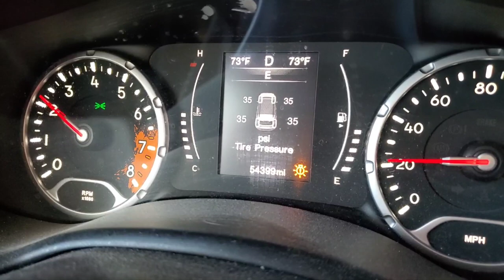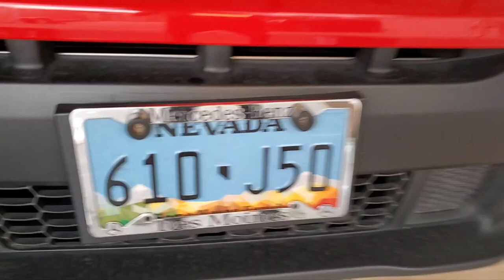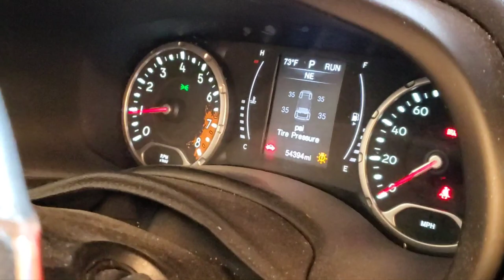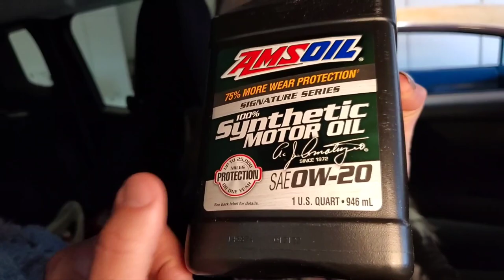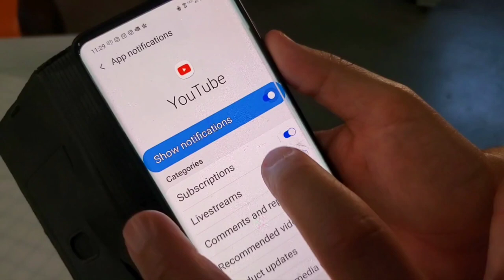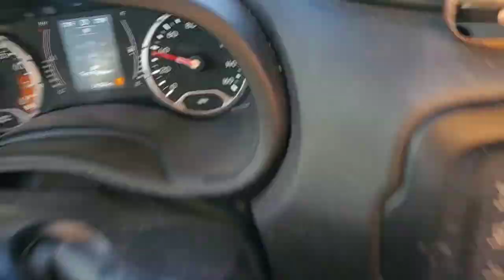AMSOIL Oil Flush 1 Take START to FINISH Results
AMSOIL Oil Flush 1 Take START to FINISH Results on Katys 2017 Jeep Renegade 2.4 L.

     Katys Jeep Renegade has had AMSOIL Signature Series in it before however it had an oil burning problem so the dealer wanted to do a test on it measuring the oil consumption to see if it would be covered under warranty.

     It was found that the oil consumption was normal and it was burning quite a bit of oil about 1 qt of oil every 3,000 miles. AMSOIL will help your vehicle run Looongeer & Steeroonger

We have a lot of other videos on Katys 2017 Jeep Renegade from transmission fluid change to the first motor oil change. See Videos

✅✅✅  New To AMSOIL I Recommend The AMSOIL 6 Month PC Membership because it will save you about $33 on a $100 purchase after the difference in tax

      If you would like to try the AMSOIL products this is my link and I will be your AMSOIL Dealer and will be able to answer your questions.

     When you click on my link I will be your AMSOIL Dealer If you go to a different device to order the products and do not click on my link you will need to enter my referral number so I will be your AMSOIL Dealer. My referral number is 5331179

1959 Cadillac DeVille is using all AMSOIL products from top to bottom. SEE THIS PLAYLIST YOU'LL BE AMAZED

About AMSOIL. est. 1972: First 100% Synthetic Oil Certified in the USA

1. Where can I find AMSOIL? Or

       2. What makes AMSOIL different than other oils? - AMSOIL is 100% Synthetic & has higher film strength & holds up 4× better in turbocharger deposit testing than Mobil 1 EP which protects and separates metal parts, keeping them from wearing and Lasting Exponentially longer.

     3. Why should I use AMSOIL?: It protects the engine so it will last longer. Less oil changes less often (once per year/15,000 miles) or longer... Save money in Gas & Time making it less expensive than a FREE oil change over the course of a year.

Try The Synthetic Oil Protection Coffee - Ebens Favorite.